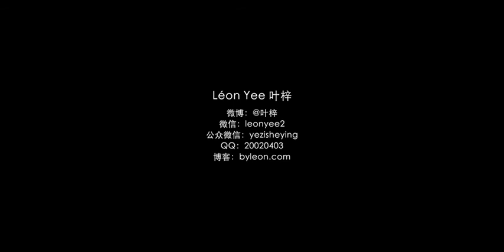3 构图前的思考（2）